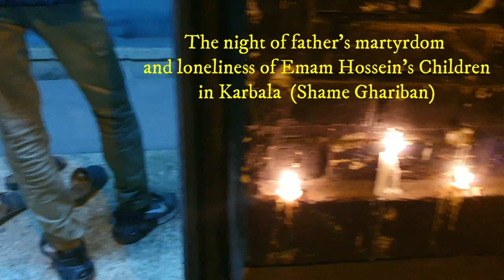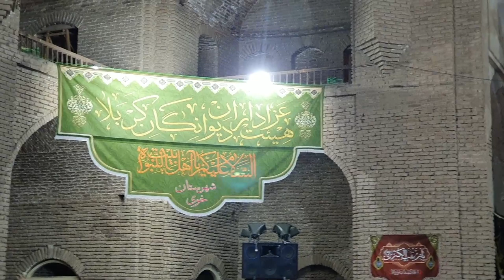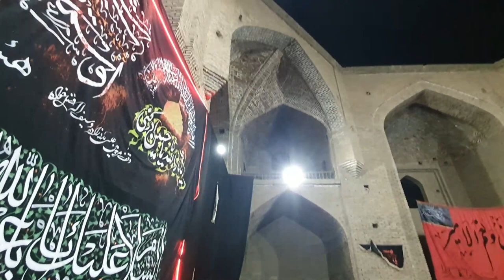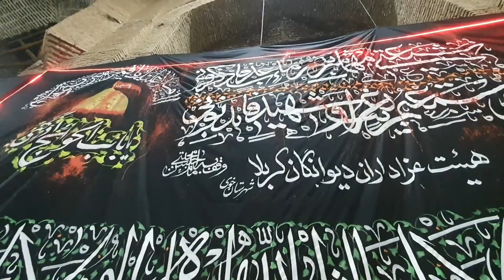Shame Ghareeban Imam Hossein (PBUH) | ShameGhareeban Night in Khoy- Iran | The Loniness Night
Sham-e Ghariban mourning ceremonies were held on Thursday night, August 19, in different cities of Iran.
The Sham-e Ghariban mourning ceremony is held in the evening of Ashura (the day Imam Hussain (PBUH) was martyred) for the captives of Karbala, including Hazrat Zainab (Peace Be Upon Her), the sister of Imam Hussain (PBUH) and Imam Zayn al-Abidin (PBUH), the fourth Shiite Imam.